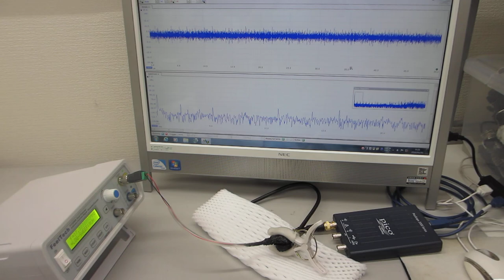低周波の共振現象と、高周波の非線形現象をコントロールする技術（超音波システム研究所）